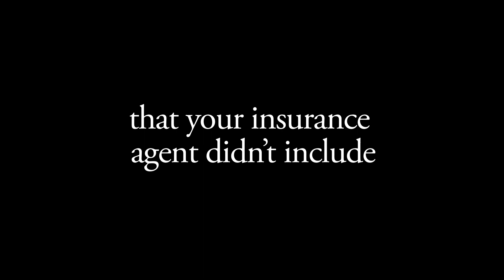Jacoby & Meyers: "Time" Hurricane Sandy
Are you or your business having trouble collecting from your insurance company in the aftermath of Hurricane Sandy? Call 1-877-JM-Lawyer now for a free consultation, free policy review or free claim evaluation.